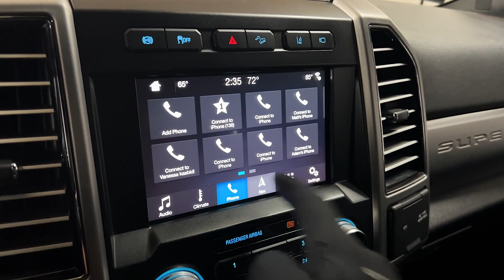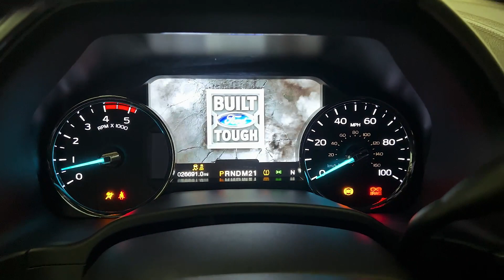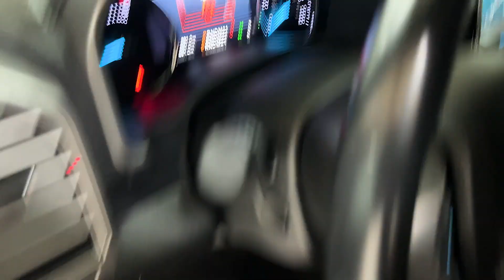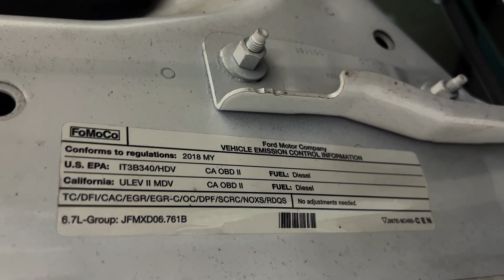2018 Ford F250 Platinum SEMA BUILD Show Truck Custom Lifted 6.7L Power Stroke Diesel - For Sale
Have a look at this Fully Loaded, SEMA SHOW Built, Low Miles, Customized, Accident Free, Adult Owned, & Non Smoker 2018 Ford F-250 Platinum Super Duty Crew Cab Short Bed 4x4 Pickup Truck with White Exterior Paint on Black Leather Interior Upholstery. This Monster Truck is Equipped with a 450 Horsepower 6.7L V8 Power Stroke Turbo Diesel Engine Coupled with 6-Speed Automatic Transmission. @TXAutogroup

List of Upgrades: Fully Customized AirBagged Lifted Suspension, RBP Forged 28" Custom Chrome Wheels, 42x15.50R28LT Over Sized Comforser Tires, RBP Exhaust System, Custom LED Headlamps, Custom LED Tail Lamps, Bodyguard Heavy Duty Front Bumper w/LED Light Bar & LED Fog Lights, Bodyguard Heavy Duty Rear Bumper w/LED Lights, Custom Aluminum Grill, Rolling Bed Cover, Tinted Windows, & more...

This Fully Loaded F-250 has all the Standard Equipments & more: Platinum Package, Ultimate Package, Blind-Spot Information System
Keyless Start, Sony Premium Sound, Navigation System, Ford SYNC System, Front & Reverse Sensing System, 360 Surround View Camera, Lane Keeping Alert, Front Heated & Cooled Seats, Heated Rear Seats, Twin Panel Moon Roof, Power Folding Running Boards, Towing Package, Adaptive Cruise Control, Ford Telematics, Power Folding Running Boards, Bed Liner, & much more...

Services done by TX Auto Group Service: Vehicle Inspected, All Services are up to Date.